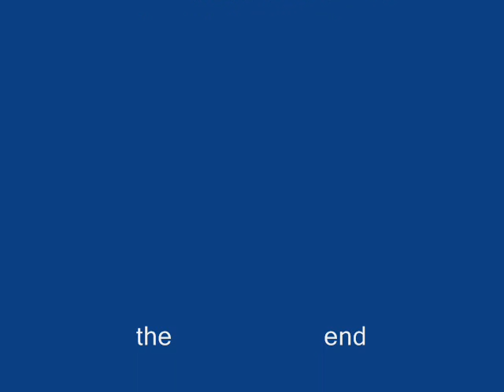Autumn colors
Iceland